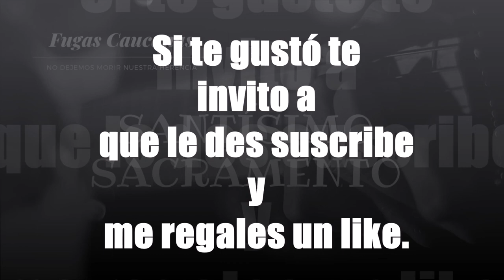Fuga Santísimo Sacramento ► 💒✝️ Fuga Caucana.